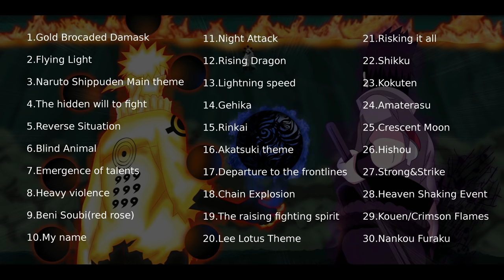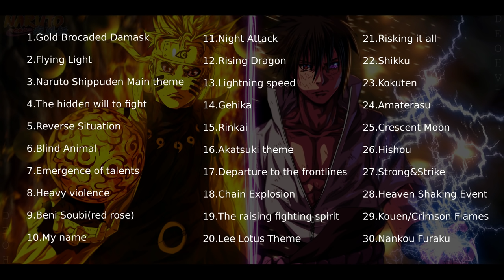Best Naruto Fighting/Motivational OST __Rise and Fight__(interactive mode MODE)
Click on the balloons to hear a song specifies

LIST OF TRACKS
1.Gold Brocaded Damask 00:00
2.Flying Light 01:57
3.Naruto Shippuden Main theme 04:35
4.The hidden will to fight 07:55
5.Reverse Situation 09:45
6.Blind Animal 13:42
7.Emergence of talents 18:57
8.Heavy violence 22:24
9.Beni Soubi(red rose)25:31
10.My name 27:28
11.Night Attack 29:42
12.Rising Dragon 33:02
13.Lightning speed 35:22
14.Gehika 37:32
15.Rinkai 40:52
16.Akatsuki theme 43:07
17.Departure to the frontlines 45:03
18.Chain Explosion 47:10
19.The raising fighting spirit 53:29
20.Lee Lotus Theme 55:01
21.Risking it all 57:04
22.Shikku 59:18
23.Kokuten 01:01:12
24.Amaterasu 01:03:24
25.Crescent Moon 01:05:10
26.Hishou 01:07:26
27.Strong&Strike 01:09:36
28.Heaven Shaking Event 01:11:41
29.Kouen/Crimson Flames 01:14:39
30.Nankou Furaku 01:17:38